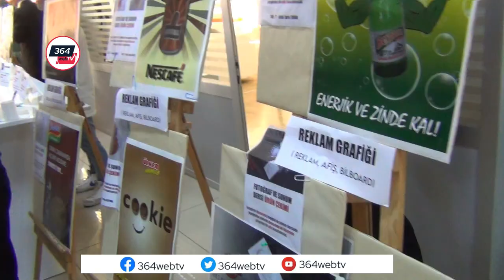MY TEKNOLOJI TASARIM YAZILIM LISESI’NE GÖNKEMLI AÇILIŞ YAPILDI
Çorum’da Mimar Sinan Mahallesi İnönü Caddesi numara 239 (Oto Galericiler Sitesi hastane karşısı) adresinde faaliyet gösteren Pınar Teknoloji Tasarım Koleji ismini MY Teknoloji Tasarım Yazılım Lisesi olarak değiştirdi.
İsim değişikliği ve yenilenen yüzüyle hizmete giren MY Teknoloji Tasarım Yazılım Lisesi, yeni eğitim-öğretim yılı öncesi açılış töreni düzenledi.

Okul bahçesinde düzenlenen açılış törenine AK Parti Genel Başkan Yardımcısı Yerel Yönetimler Başkanı Yusuf Ziya Yılmaz, Vali Yardımcısı Tamer Orhan, Belediye Başkanı Halil İbrahim Aşgın, Çorum Cumhuriyet Başsavcısı Ahmet Bektaş, Hitit Üniversitesi Rektörü Prof. Dr. Ali Osman Öztürk, AK Parti önceki dönem İstanbul Milletvekili Mustafa Ataş, Türk Parlamenterler Birliği Başkanı Nevzat Pakdil, AK Parti İl Başkanı Murat Günay, İl Genel Meclis Başkanı Mehmet Bektaş, Pınar Eğitim Kurumları – MY Kolejleri Kurucusu Murat Yıldırım ve çok sayıda davetli katıldı.

Programın açılış konuşmasını yapan MY Kolej Çorum Eğitim Koordinatörü Erol Tonga;” Biz okulumuzda hayal kuran gençler yetiştiriyoruz.” dedi
364 Web Tv Resmi Web Sitesi